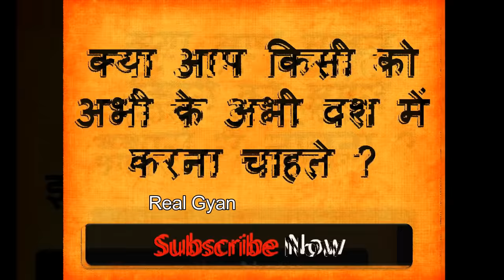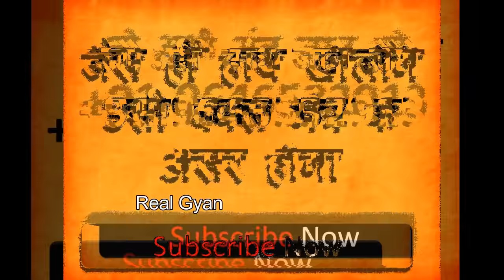दोनों हाथ पर नाम लिख्रकर वशीकरण -असर आँखों के सामने होगा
नमश्कार